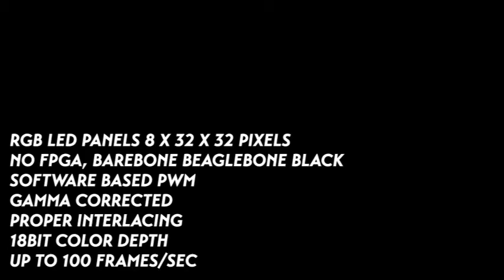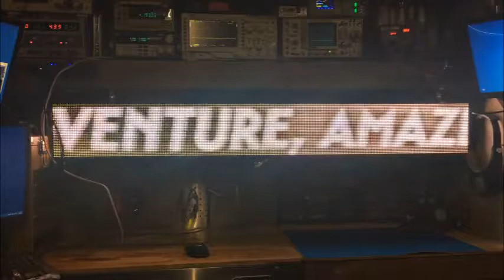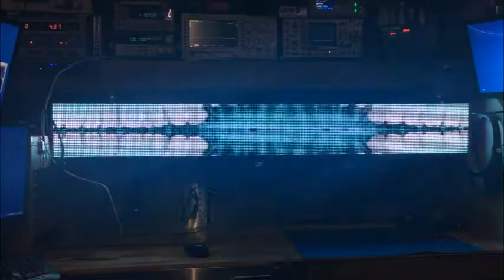8x32x32 RGB LED sign driven by a plain BeagleBone Black